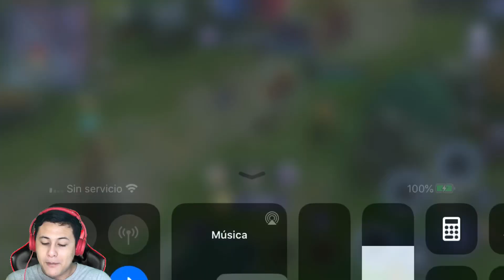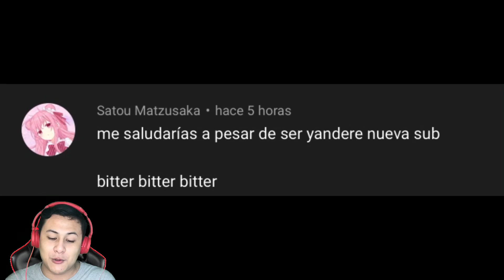¡¡LO SIENTO MUCHO!! ¡¡NO TE MEREZCO!! | ADELE - ADC | Champions Legion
‼️Página de Champions Legion